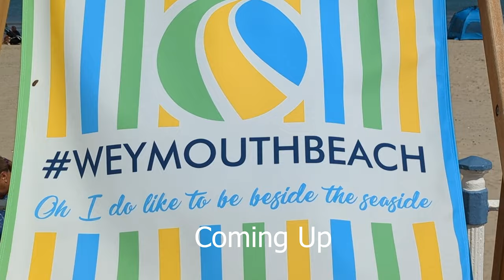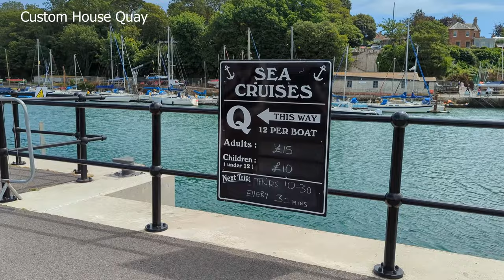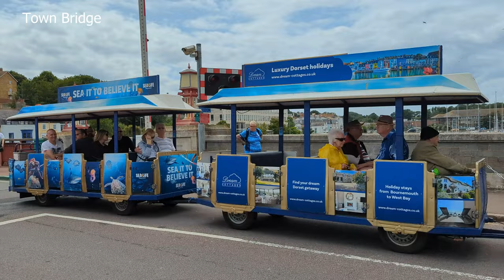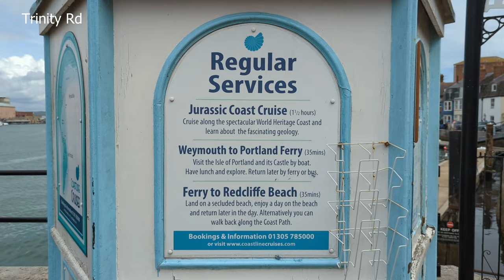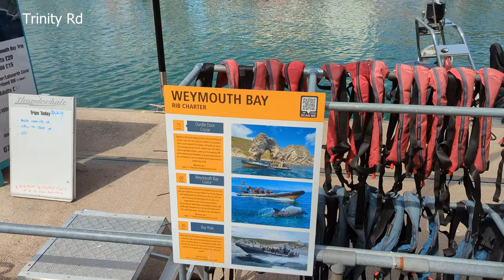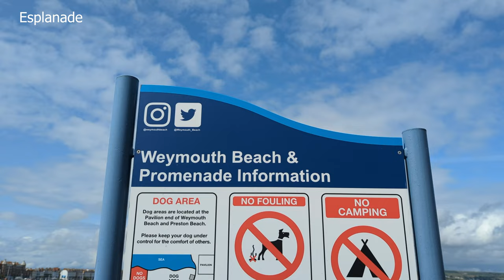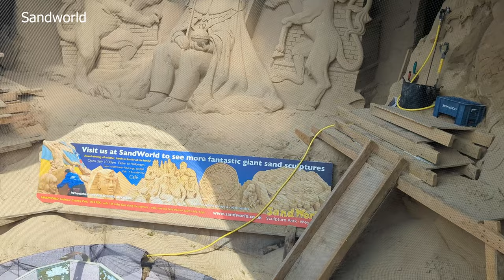WEYMOUTH | DORSET | ENGLAND | 4K | Walking Tour | Beach Harbour and Town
Blue Flag winning Weymouth Beach is consistently recognised as one of the top ten beach destinations in Europe and it's easy to see why.  Weymouth is so much more than it's majestic beachfront! Make sure you take a wander around Weymouth's beautiful historic harbour during your visit.  This is a great place to while away the hours and watch all the comings and goings...luxury yachts, fishing trawlers, tall ships, RNLI Lifeboats and even cross harbour rowing ferries.
Weymouth has long been one of the most popular seaside resorts in Britain. Holidaymakers have been flocking to this corner of Dorset since King George III was a regular visitor more than 200 years ago
The fine Georgian Esplanade makes an impressive backdrop to the long arc of sand that is Weymouth Beach. The seafront houses a wide variety of hotels, restaurants, pubs, cafes, and small specialist shops. Weymouth is a great destination for a family day out, and there are always plenty of things to do, even on a rainy day.
Weymouth is also one of the most popular sailing destinations on the south coast. Nearby Portland Harbour is home to the Weymouth and Portland National Sailing Academy, which was host to the sailing events of the 2012 Olympic and Paralympic Games.
Nothe Fort is proud to be Weymouth’s number one museum and heritage attraction. Unfortunately I didn’t have time to visit on this occasion. There is so much to do at the Fort! You can explore the maze of underground tunnels; visit the Victorian Gun Deck; sit on the impressive WW2 gun high up on our Ramparts; discover the secret underground Nuclear Bunker or simply enjoy the stunning 360 degree views of Dorset’s Jurassic Coast.